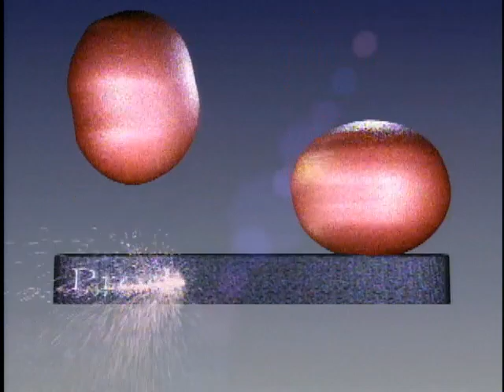Men On Women - Workplace Romance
Working Stiff - How attractions happen at work, why they happen, and what to do about it

Real Guys: Jason Cullen, Rob Firing
Special Guest: Bruce Gray

Topics:
Attractions and attachments at work
How actors handle love scenes
Audience question: Keeping workplace attractions secret from co-workers
Why chemistry is inevitable in the workplace
How do you respond when when your boss hits on you
Caller question: Do men like it when women dress sexy in the office or do they find it too distracting?
Manly Moment: How do you want to be treated when you come home after a bad day?
Why empathy or sympathy sometimes falls flat and denial is better
Stat: 12% of people claim to have seen people making love at work
Factoid: 33-50% of all relationships start at work
What happens if you're attracted to someone you can't have?
Stump the Guy: What's appropriate to wear to the office Christmas party?

Men On Women - Mag Ruffman's relationship series for women who don't understand men. Aired in 2001 on W (the Women's Network) in Canada and we got hundreds of emails and letters every week from both men and women, thanking us for the intel!

Executive Producer: Dave Smith, S&S Productions; Producer: Heather Ryall; Written by Daniel Hunter and Mag Ruffman